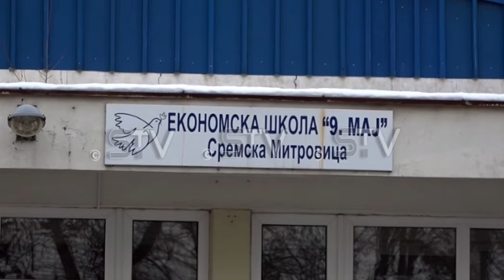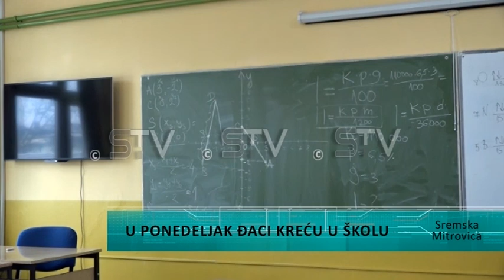U ponedeljak đaci kreću u školu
Sve škole na teritoriji grada Sremska Mitrovica su spremne za početak drugog polugodišta. Kako je rečeno od načelnika Gradske uprave za obrazovanje Zorana Đurića nastava će biti organizovana bez promena po planu od 1. septembra. Sve je urađeno da deca budu bezbedna u školama, uz poštovanje svih propisanih mera.